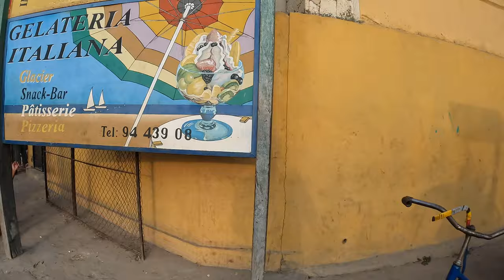Day & Night In Tulear, Madagascar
A Look at the streets & nightlife in Tulear (Toliary) Madagascar.

During the day I go to the local restaurant called the Gelataria near my AirBnb.  Later that night we take a trip downtown to the small nightlife section of town.

* NordVPN gives safe access to streams and other content from around the world.
* Keep your internet activity anonymous